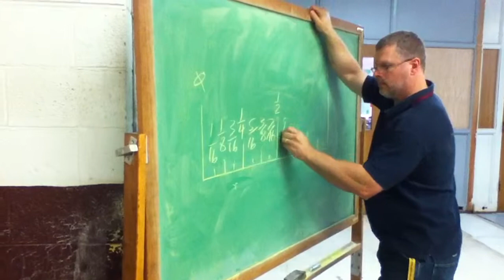'The blank inch in under 20 seconds'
My O.T.T teacher writes the blank inch in under 20 seconds, and in the video, it states that he did it in '20.01' seconds, but he didn't start the clock at the exact same time my teacher started...